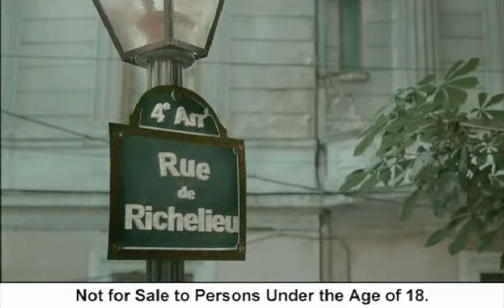Richelieu Birthday Boy Television Commercial [HQ]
Stand the chance to win the birthday celebration of a lifetime for you & 100 friends to the value of R250000!

Plus one of 30 racing days in classic and modern sports cars.

Rich, Rewarding Richelieu.